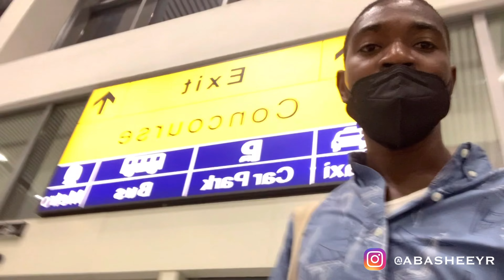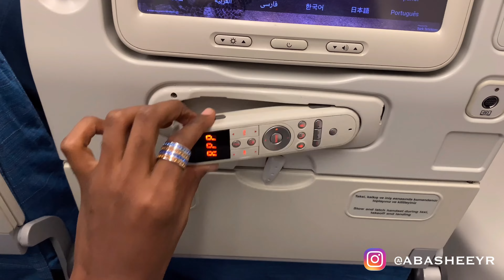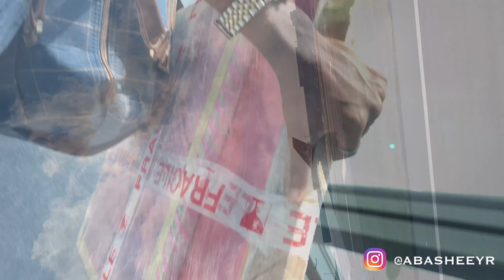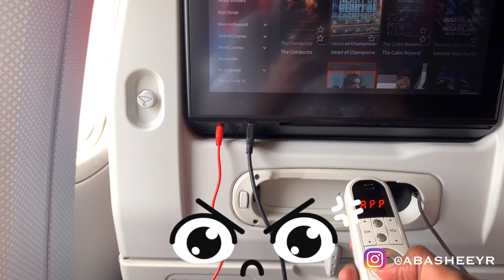Travel Vlog: My Turkish Airlines Experience Abuja - Istanbul - Houston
My Turkish airlines Experience. From Abuja to Houston with a 5-6 Hours Layover at Istanbul.

It was a nice  Flight. 6 hours from Abuja to Istanbul  and 13 hours from Istanbul to Houston.

In this video you will find out all you need to know about Turkish Airlines and what to expect